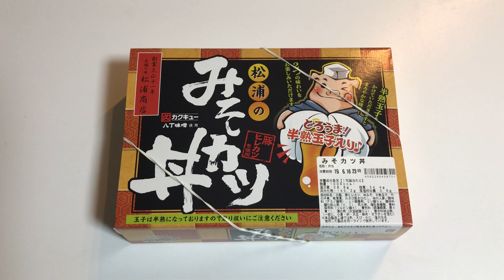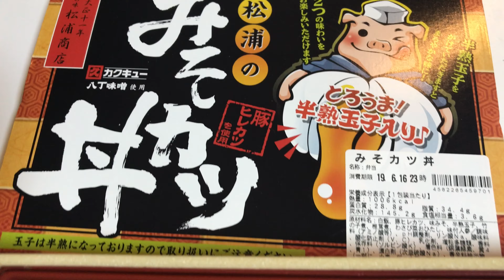名古屋駅の駅弁「みそカツ丼」を食べてみた！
名古屋駅の駅弁で、松浦商店さんの調製する「みそカツ丼」を食べてみたところです。味噌カツを駅弁にしたものはいくつかある中で、そこに半熟卵を加えたお弁当は、唯一無二です。そしてその半熟卵が美味しい。ちょっとした工夫が、今までとはひと味違う世界を造り出す事に成功しています。900円。

●この駅弁は「味噌ヒレカツ重」にリニューアルされています。リニューアル後の中身は、以下の動画からご確認ください。